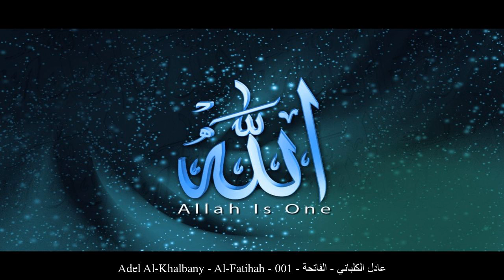HD Adel Al-Khalbany - Al-Fatihah - 001 - عادل الكلباني - الفاتحة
[_arabic] عادل الكلباني الفاتحة حفص عن عاصم
[_english] Adel Al-Khalbany Al-Fatihah Rewayat Hafs A'n Assem
[_france] Adel Al-Khalbany Prologue Rewayat Hafs A'n Assem
[_germany] Adel Al-Khalbany Al-Fātiha - Die Eröffnende Rewayat Hafs A'n Assem
[_spain] Adel Al-Khalbany La Apertura Rewayat Hafs A'n Assem
[_turkey] Adel Al-Khalbany Fatiha Suresi Rewayat Hafs A'n Assem
[_china] 阿迪力-艾勒凯利巴尼 开端章 哈复苏 传自 阿岁目 的读法
[_tahi] อาดิล อัล-กัลบานีย์ สูเราะฮฺ อัล-ฟาติหะฮฺ ริวายะฮฺหัฟศฺ จาก อาศิม
[_urdu] عادل كلباني فاتحہ بروایت حفص عن عاصم
[_bengali] আদেল আল-কালবানী আল-ফাতিহা ক্বারী নাফে‘ থেকে ওয়ারশের বর্ণনা
[_bosnia] Adil El-Kelbani El-Fatiha Rivajet Hafsa od Asima
[_uyghur] ئادىل ئەلكەلبانى سۈرە فاتىھە ھەفسى رىۋايىتى
[_farsi] عادل بن سالم الکلبانی فاتحه روایت حفص از عاصم
[_tajeki] Одил ал-Калбонӣ ФОТИҲА Ривояти Ҳафс аз Осим
[_malbari] ആദില് കല്ബാനി ഫാതിഹ ആസിംമില്നിന്ന് ഹഫ്സ് രിവായത്ത് ചെയ്തത്
[_tagalog] Adel Al-Khalbany Al-Fâtiha Rewayat Hafs A'n Assem
[_indonesia] Adil al kilbaniy Surah Al-Fatihah (Pembukaan) Riwayat Hafs 'an Ashim
[_portuguese] Adil Kalbani A Abertura Hafs, de Ássim
[_hausa] Adel Al-Khalbany Al-Fatiha Riwayar Hafsu daga  Asim
[_swahili] Adel Al-Khalbany Al-Fatiha Riwaya ya Hafswi kutoka kwa Aswim